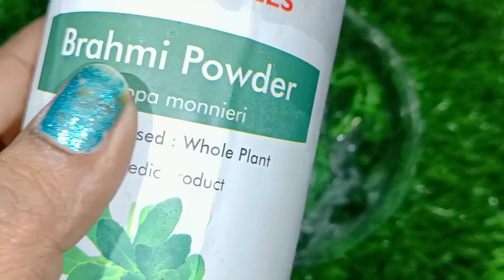कायापलट अब सफेद बालों को जड़ से काला करें सिर्फ 10 मिनटमें उम्र चाहे 25 से 100 ना रंग छूटे सालों साल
कायापलट अब सफेद बालों को जड़ से काला करें सिर्फ 10 मिनटमें ना मेहंदी ना इंडिगो ना रंग छूटे सालों साल
शैंपू में इसे मिलाकर लगानेसे मेरे सारे सफेद बाल जड़से कालेहो गए साबुन सेभी छूटे ना पक्का रंग जो चढ़े
करोड़ों में एक नुस्खा मैंने सिर्फ 10 मिनट में अपने सारे सफेद बालों को जड़ से काला बनाया वैसे आप भी
सर्दियों में सफेद बालों पर यह लगाया मैंने बालों को काला लंबा घना मजबूत जड़ से काले बनाओ my secret
नारियल तेल में 1चम्मच मिलाया सफेदबालों पर लगाया सर्दियों के मौसम में ना घंटों बैठने की जरूरत बालकालेमेरे लहराते काले बालों का राज नारियल तेल में एक चम्मच इसे मिलाकर लगाती हूं बाल काले लंबे और घने किए

एक चम्मच नारियल तेल में इसे लगाने से रातों-रात सफेद बाल जड़ से काले शैंपू साबुन से नहीं छूटेगा रंग
1बार में बस इसकी दो बूंदे मिलाकर सफेद बालों पर लगा लो सारे सफेद बाल काले शैंपू ना साबुन से रंग छूटेबालों में बिना कुछ लगाए बाल हमेशा के लिए काले | safed balo ka ilaj | safed baal kale karne ka tarika
एक बार में सफेद बाल जड़ से इतने काले हो जाएंगे कि साबुन शैंपू से छुड़ाने पर रंग छूटेगा नहीं

इन जड़ी बूटियों को एक चम्मच शहद में मिलाकर लगा लो बचपन की याद आ जाएगी  Safed baal काले

यह वीडियो देखने के बाद आप कभी बाजार से डाई और मेहंदी नहींखरीदेगे अब सफ़ेद बाल 5 मिनट मे 10गुना काले

बस एक चुटकी मिलाने से आप के काले बाल बचे रहेंगे सफ़ेद होने से सारे सफेद बाल कालेजड़ से
safedbalokailaj,
सफेद बालों में एक बार लगाएं और सालों तक डाई की जरूरत नहीं पड़ेगी बाल जड़ से काला होगाSafedbalokailaj

बस1चमच्च नहाने से 5 मिनट पहले लगालो, काले बाल पानी से धोते धोते थक जाओगे No तेल No coffee kalebaal​

safed balo ko kala karne ke nuskhe | baal kale karne ka tarika | balo

बस चुटकी भर मिलाना है नारियल तेल में इसे । सफेद बाल जीवन भर के लिए काले जड़ से। Live Demo ,

सफेद बालों को जीवन भर के लिए कैसे काला बनाएं बनाएं

ना मेहंदी। ना डाय , ना कलौंजी। सफेद बालों को जीवन भर के लिए काला बनाए रखिए इस घरेलू नुस्खे से!!

नारियल तेल में ये मिला कर लगाएँगे तो किसी भी उम्र में बाल काले होंगे । Balo ko kala karne ka tarika

दही से बाल काले करने का अनोखा नुस्ख़ा जो आपने पहले कभी नहीं देखा | Balo ko kala Karne ka tarika
Safedbalokaila,j
बस चुटकी भर मिलाना है!! नारियल तेल में इसे सफेद बाल जीवन भर के लिए काले जड़ से!!

सफेद बाल बिना केमिकल के डाई करे जीवन भर केलिए Live Demo On White Hair Requested video

8 बहुत काम के हेल्दी किचन टिप्स । Kitchen Tips And Tricks । Healthy Cooking Tips | Kitchen Hacks

Safed baal kale,उम्र भर के लिए सफेद बालों को काला बनाने की सोच रहे हैं तो इसे जरूर लगाइये

सफेद बाल काले हो जायेंगे रगड़ते रगड़ते परेशान होजायेंगे
सफेद बालों को जड़ से हमेशा केलिए काला बना देगा ये रामबाण घरेलू नुस्खा | Safed balon ka ramban nuskha
Dahi se safed baalo ko kaala karne ka naya tarika
Curd ko is tarah se apne safed baalo par lagaayein gaye toh baal lambey samay tak kaale bane rahenge
mumbaikarbindu,ना मेहंदी। ना डाय,ना कलौंजी। सफेद बालों को जीवन भर ilaj,बालकालेकैसेकरे,Safedbalokailaj,Balokokalakarnekatarika,Whitehairtreatment,Get Rid Of Grey Hair Naturally,mumbaikar bindu hair dye,mumbaikar bindu hair colour,mumbaikar bindu safed balon ka ilaj,mumbaikar bindu